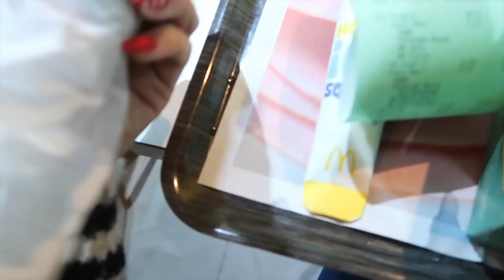NIEUWE COLLECTIE KOPEN 👯 | TALISAM TV #20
In deze vlog gaan wij op collectie, wij gingen deze keer in de buurt van Brussel inkopen. Erna reden wij door naar Parijs in een hotel dicht bij Disney.

Talisam TV